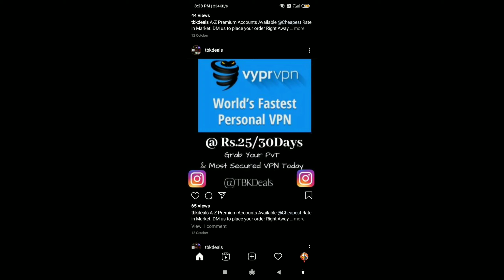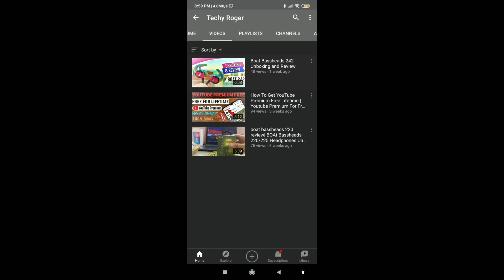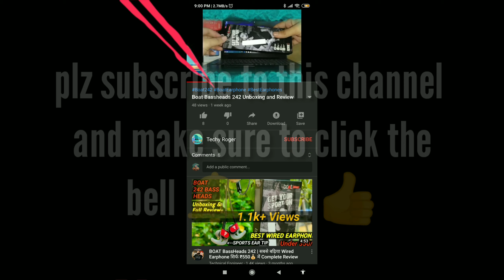free promotion | result of the week | youtube category | all about the YouTube channel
Want membership for less price all are available
1) Amazon Prime
2) hotstar
3) YouTube premium
Etc etc
Just go with the code TBKDKSH
and text to @tbkdeals on Instagram
For exciting offers and discount

😄Techy roger😃

A big Announcement. for all new YouTuber. 🥰🥰

I will try to promote all the YouTube channel

about the plan:-
every week a winner was taken and I will promote that youtube channel
the winner will ne picked up from the comment section so make sure to comment in the video

free youtube channel promotion websites
free youtube channel promotion sites
free promotion of youtube videos
free promotion for youtube channel
free promotion of youtube channel
cost of youtube channel promotion
9 best youtube video downloader
how to get 1000 subscribers on youtube in a day in hindi
how to get a support a creator code without 1000 subscribers